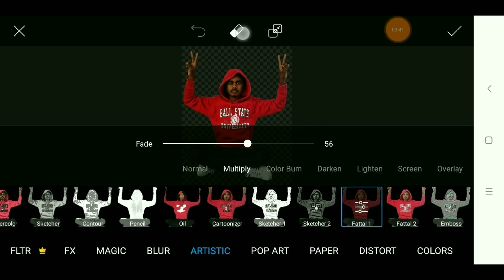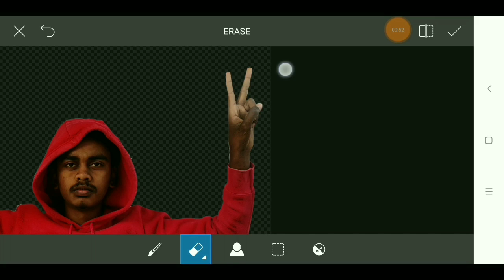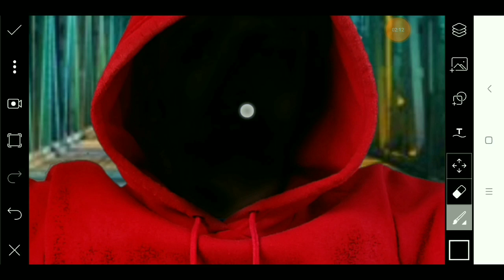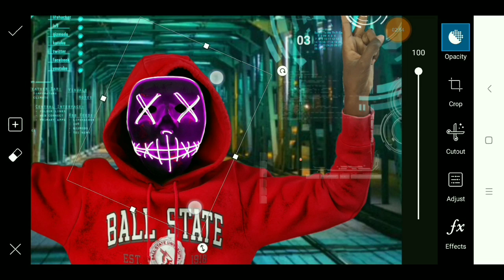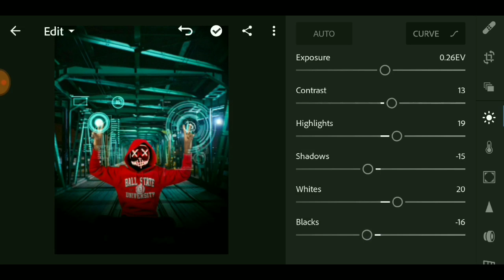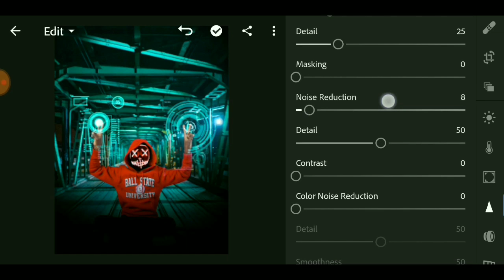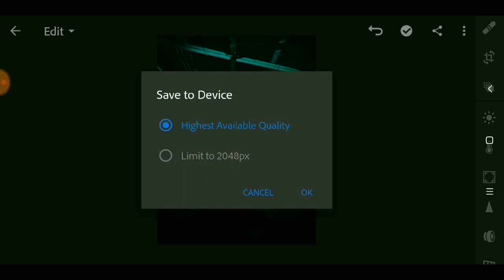PicsArt 3D Fly Neon Hacker Mask Photo Editing Tutorial in picsart - Viral edit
Use app link👉👉👉👉Download apps used👈👈👈